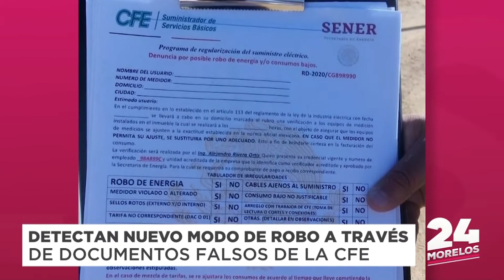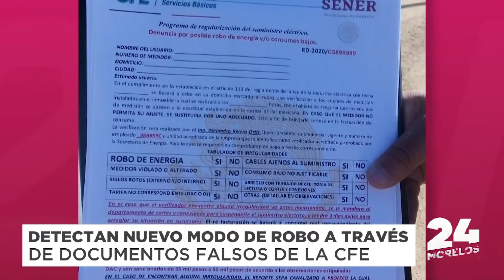DETECTAN NUEVO MODO DE ROBO A TRAVÉS DE SUPUESTOS EMPLEADOS DE LA CFE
El Consejo Ciudadano de Seguridad Pública en Morelos advirtió de un nuevo modus operandi para cometer fraudes, robos e incluso secuestros.

Los delincuentes se hacen pasar por presuntos empleados de la CFE; una vez que logran ingresar a los domicilios a base de engaños, cometen los ilícitos.